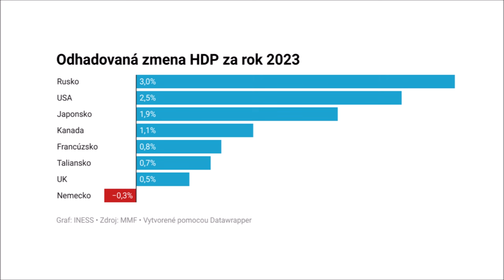INESS do UCHA #58: Prečo malo Rusko vyšší ekonomický rast ako bohaté štáty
Ako je možné, že krajina, ktorá rozpútala vojnu a už tretí rok míňa obrovské objemy peňazí na toto ťaženie, je v rebríčku medziročného rastu HDP vyššie ako ktorýkoľvek zo 7 najvyspelejších štátov sveta? Ako sa počíta HDP? Ideálny moment na malú ekonomickú lekciu toho, čo je a čo nie je HDP. Vypočujte si komentár Martina Vlachynského ako INESSdoUCHA.

Celý komentár v textovej podobe spolu s grafmi nájdete na našom webe tu